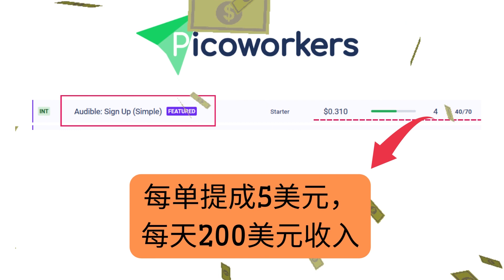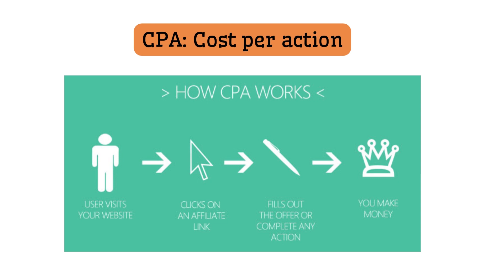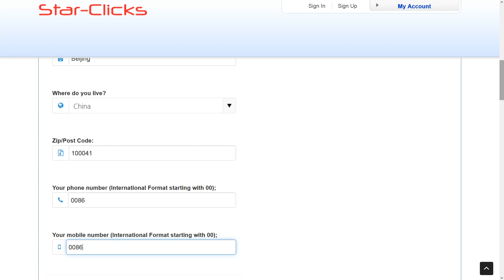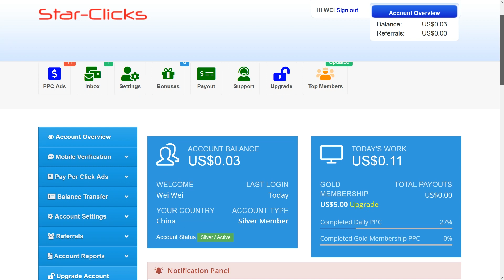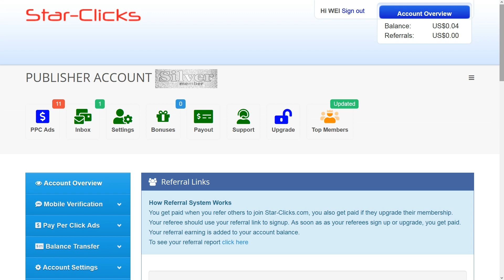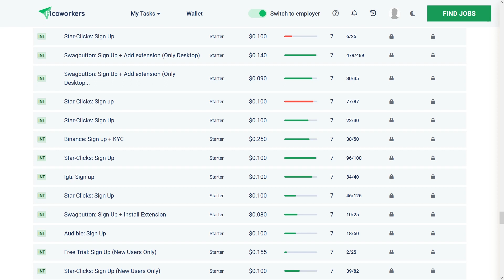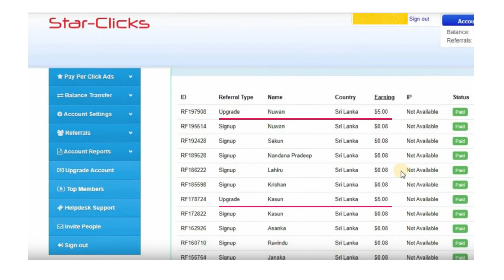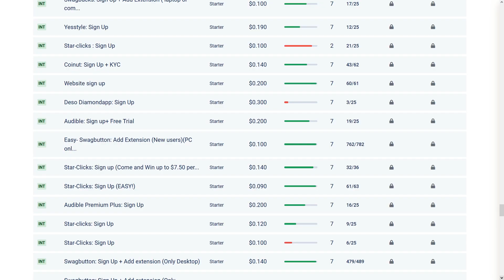什么也不做，日赚116美元以上｜Picoworkers赚钱新方法，发布CPA小任务赚钱，不限地区国家，无需任何经验，当天赚钱，需求量巨大，快速招募来自全球的工作者为你完成工作｜独家详解CPA赚钱项目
💰  最新CPA项目，独家详细讲解操作流程。快速招募全球自由职业者为你工作。方法简单，今天即可赚钱，请大家完整看完今天的视频，因为每个步骤都是非常重要的。